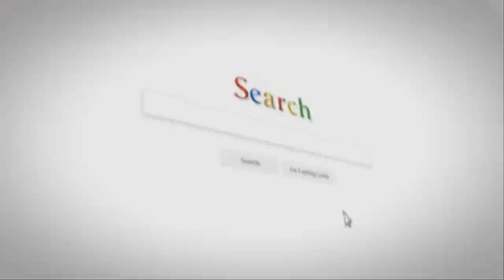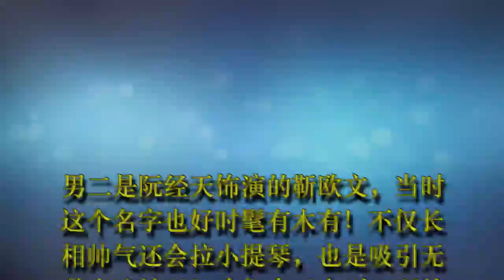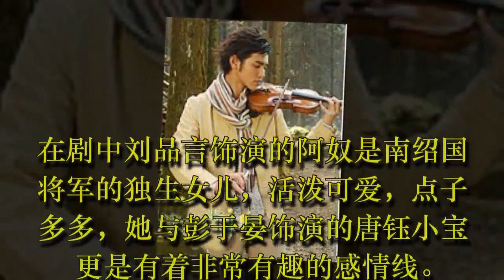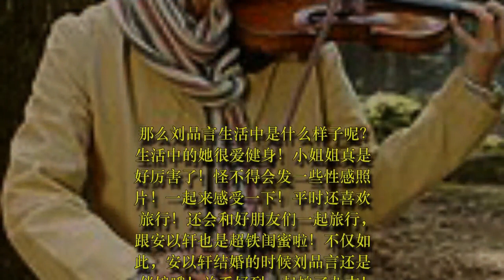还记得《绿光森林》里的女主苏菲吗？她现在长这样